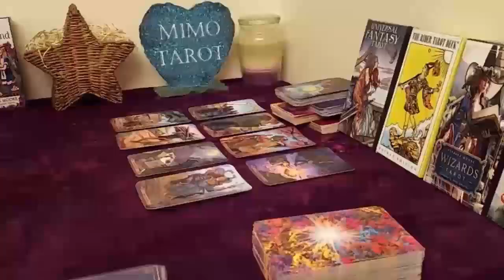ARIES TAROT LOVE READING, THIS TALK CHANGES EVERYTHING